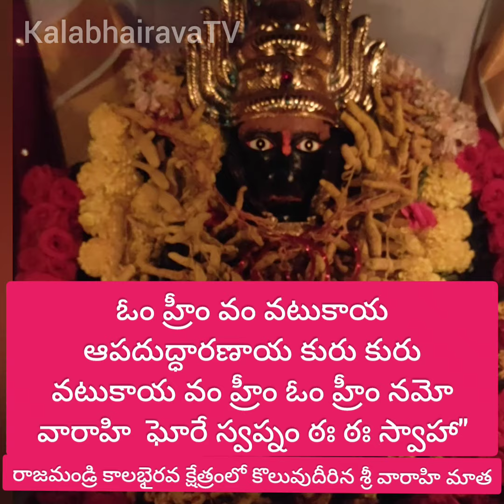VarahiPuja ఈ ఒక్కరోజు పూజించి నవరాత్రుల మొత్తం ఫలితాన్ని పొందవచ్చు | Varahi Special Puja | KalaBha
భారతీయసనాతనధర్మంవర్ధిల్లాలి!! దుఖ రహిత సమాజమే లక్ష్యంగా!!
ఒక ధార్మిక సేవా సంస్థగా ప్రజల జీవితాల్లో భౌతికంగా, సామాజికంగా, ఆర్థికంగా ఆధ్యాత్మికంగా ఉన్నతిని కలిగించేందుకు పలురకాల సేవా కార్యక్రమాలు నిర్వహిస్తోంది. ముందుగా మన భారతీయ సనాతన ధర్మం యొక్క మూల సిద్దాంతం ప్రచారం చేయడం.   అంటే మన మహర్షులు వారి జీవితపర్యంతం తపస్సు చేసి ఆర్జించిన శక్తితో జ్ఞానంతో మన భారతీయ సంస్కృతీ సంప్రదాయము సత్యము ధర్మాలు మంత్రోపదేశముల గురించి మరియు ఎవరిని వారు ఏలా ఉద్దరించు కోవాలి, ఈ మానవ జన్మకు సార్థకతను ఏలా చేకూర్చుకావాలి, నిత్యం ఆనందంలో ఉండడానికి ఏ మార్గం అనుసరించాలి, అనే ఎన్నో ఆధ్యాత్మిక, ఆరోగ్య, పరమానందసత్యాలను మహా గ్రంధాల రూపంలో రచించారు. వాటిలో భాగంగా. ప్రతీ ఒక్కరిలో దాగి ఉన్న అనంతమైద శక్తి జ్ఞానం ములను వెలికితీసేందుకు, అందరినీ పరమాత్మ తత్వం, ధర్మం వైపు నడిపించేందుకు...
1.ధర్మ ప్రచారసేవ,  2.మంత్రోపదేశసేవ, 3. మంత్రసాధనా శిక్షణ,
4.కాలభైరవ అన్నప్రసాద సేవ, 5.ఉచితదర్శనము సేవ,
6.ఉచిత అభిషేక సేవ, 7.ఉచిత హారతి దర్శన సేవ,
8.ఉచిత ధనప్రసాద సేవ, 9.వృద్దులకు నిత్యవసర వస్తువుల సేవ, 10.కాలభైరవ తత్వ ప్రచారం. మొదలైన సేవలు నిర్వహిస్తుంది. అందరూ ఆరోగ్య ఆధ్యాత్మిక ఆనందమయ జీవితం అనుభవించాలనేదే  'కాలభైరవగురు" సంకల్పం. *మీరు, మీ పిల్లల పుట్టిన రోజు, మీ వివాహ వార్షికోత్సవం, మీ తల్లదండ్రులు జ్ఞాపకార్థం లేదా ఇంకేదైనా మీ జీవితంలోని ముఖ్యమైన సందర్భాలలో అన్నదానం సేవకు మీ శక్తి మేరకు సహకరించ ప్రార్ధన*    Google Pay Phone Pe Paytm number 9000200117
*BankA/C *KALABHAIRAVAGURU SANSTHAN MUTT*
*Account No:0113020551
Kotak MAHINDRA BANK
*IFSC:KKBK0007876
*DANAVAIPETA BRANCH
 Swarnakarshana Bhairava Temple
Kalabhairava Guru Sansthan Mutt Rajahmundry, A.P533104

నాణాలను ప్రసాదంగా ఇచ్చే ప్రపంచ ప్రఖ్యాత ఏకైక శ్రీలక్ష్మీకుబేర
స్వర్ణాకర్షణభైరవస్వామి వారు.రాజమండ్రి. ఆదివారం, అష్టమి, పౌర్ణమి, అమావాస్య రోజుల్లో మాత్రమే ఉ.7:30గ.నుండి ఉ.11:45ని. వరకు మాత్రమే ఉంటుంది. ఏవిధమైన పూజా సామాగ్రి తీసుకురావద్దు..
   *FollwUs Page Like చేయండి.

టెంపుల్ అడ్రస్ లింక్ Google Link.. SwarnakarshanaBhairava Temple Aryapuram, Rajahmundry.

   🔱Subhambhavatu🕉️